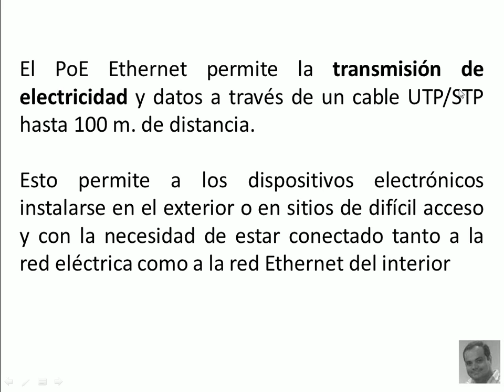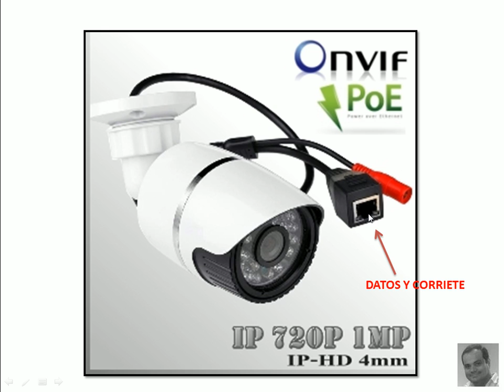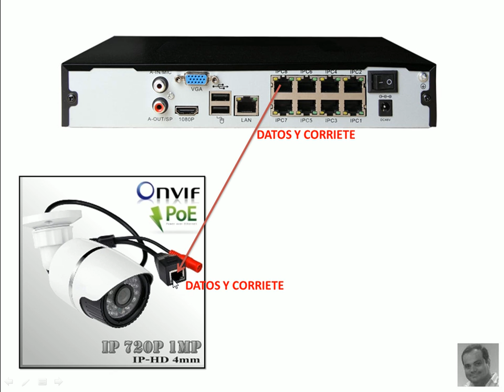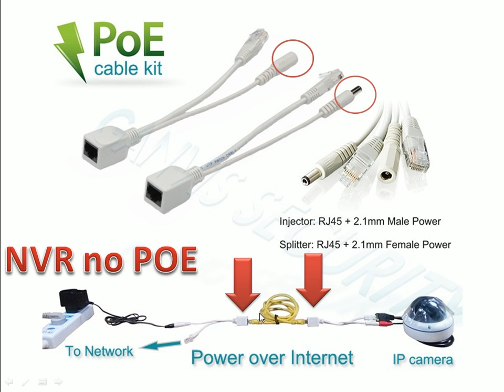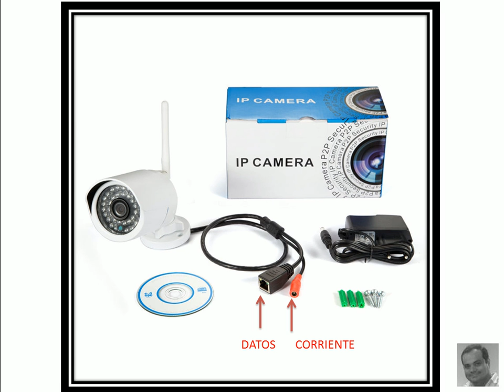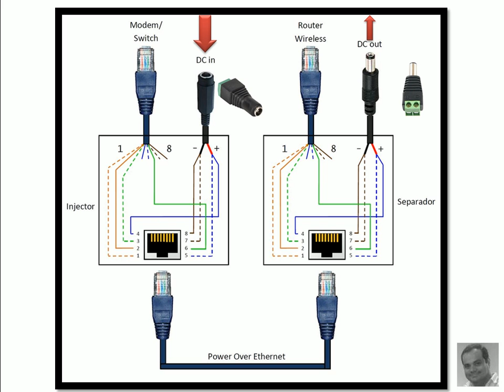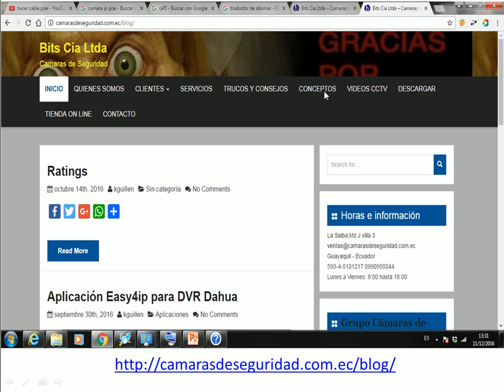POE - NVR - TRIHIBRIDOS - CAMARAS IP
Como hacer un cable utp tipo POE

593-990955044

Guayaquil - Ecuador